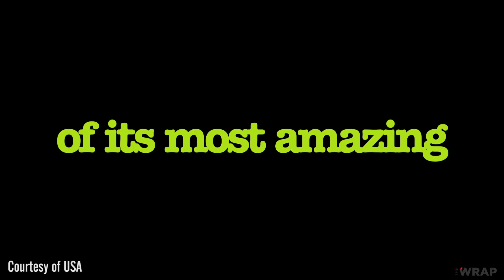'Psych' Stars James Roday, Dule Hill Say Goodbye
The final episode of "Psych" airs Wednesday, March 26 at 9/8c, followed by a Q&A with the series' cast and creator at 10/9c.

The cable channel's longest-running show on-air will come to a close after eight seasons